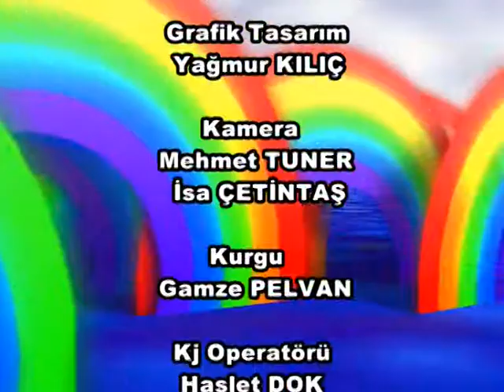EUL COLOURS OF RAINBOW - KAZAKISTAN 2